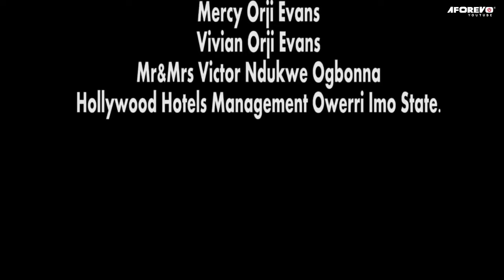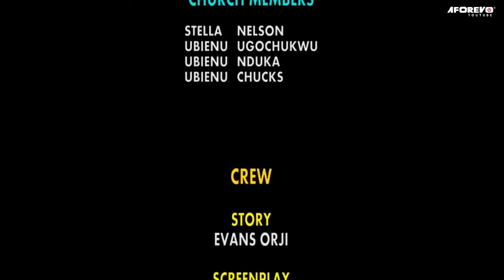Watch And See How God Exposed A Demonic Old Woman And Showed His Mighty Power - A Nigerian Movie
This Nigerian movie is about Eve Essen the daughter of a powerful chief priest in their village, but she's never happy with her mother because she renders help to people without payment, watch how this played out.

A Nigerian movie starring Chinwe Owoh